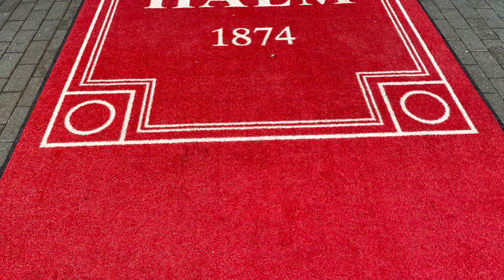Happy birthday มีแตงโม แกะสลักแบบไทยๆ มาเป็นของขวัญ อายุครบ 80 ปี